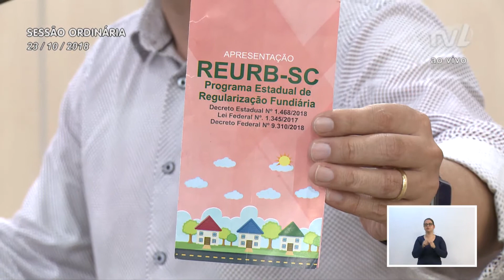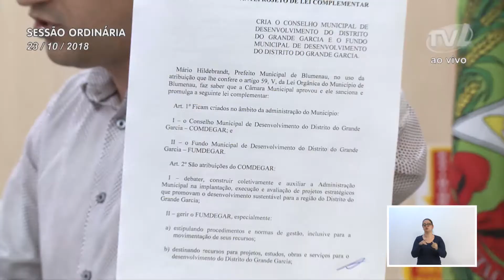Pronunciamento vereador Alexandre Caminha 23/10/2018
Vereador Alexandre Caminha apresenta anteprojeto para criação do Conselho e Fundo Municipal do Grande Garcia

O vereador Alexandre Caminha (PSD) informou que encaminhou um anteprojeto ao Executivo para criar o Conselho e o Fundo Municipal do Grande Garcia. Enfatizou que um conselho e um fundo permitirão que a intendência do Garcia busque recursos junto ao Governo Federal. Lembrou que o orçamento da Intendência do Garcia é de R$ 450 mil, enquanto que a Intendência da Vila Itoupava tem uma dotação orçamentária de R$ 4 milhões. Explicou que propôs no anteprojeto uma dotação orçamentária de R$ 2 milhões para o Garcia, que podem ser retirados da Secretaria de Manutenção Urbana. Também falou sobre regularização fundiária. Comentou que esteve nessa segunda-feira (22) na Secretaria de Habitação e Regularização Fundiária do Estado, conversando com o diretor Cledonir João Machado, aprendendo mais sobre o Programa Reurb-SC. Destacou que o problema da falta de regularização de imóveis ocorre em todo o país. Disse que dados do Ministério das Cidades dão contam que 50% dos imóveis não regularizados no Brasil estão nas áreas urbanas. Afirmou que está na hora de retirar o projeto do papel para que o processo possa avançar em Blumenau. Lembrou que há muitos moradores sem os serviços básicos e que também o município deixa de arrecadar com a não regularização desses imóveis. Sugeriu que Blumenau adote a mesma forma que o município de Criciúma adotou, regularizando por licitação 1.200 lotes.